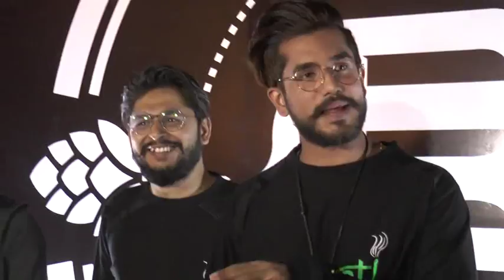suyash rai musical night 1